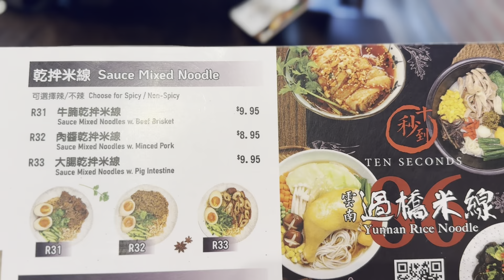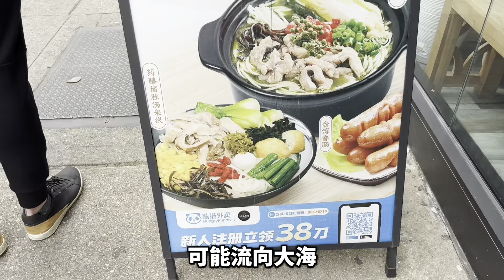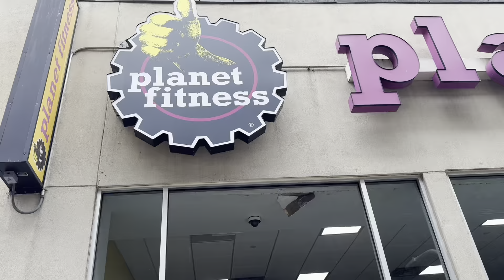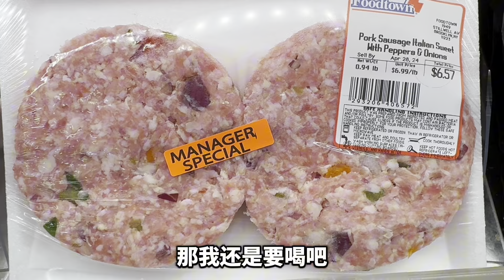布魯克林八十六街雲南米線🍜 紐約是全美首例從6月30號開始收曼哈頓堵車費（每日須繳15元）紐約vlog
根據報告，皇后區車禍慘劇最多。雖然僅有27%的市民生活在皇后區，但是皇后區今年第一季車禍死亡人數卻占到全市的37%。自「零死亡願景」啟動以來，皇后區已經錄得750人車禍致死，為全市五區最多。